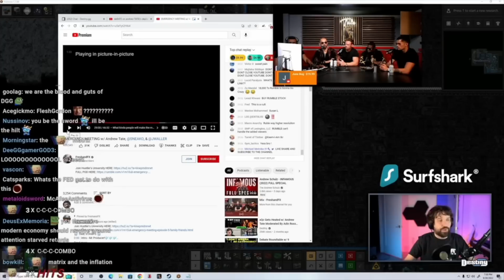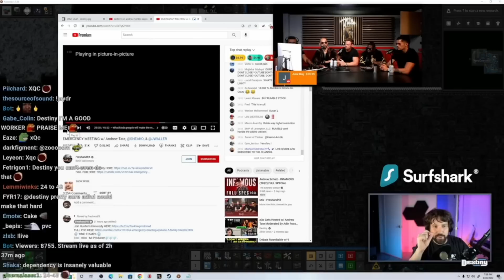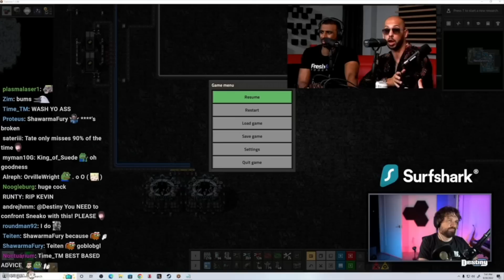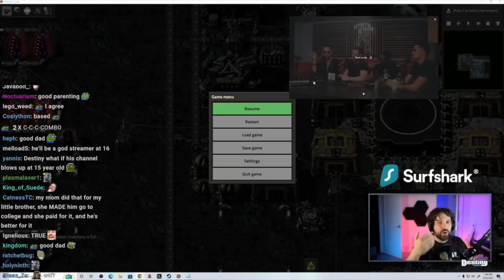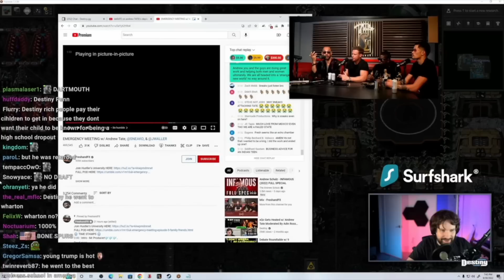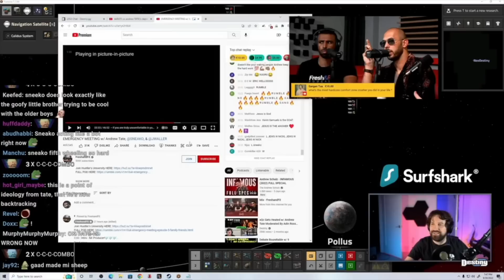Destiny SCHOOLS RedPill Community How to ACTUALLY get success & be rich | Destiny sneako Andrew Tate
old clip since Destiny hasn't streamed in a little bit... new content coming soon!